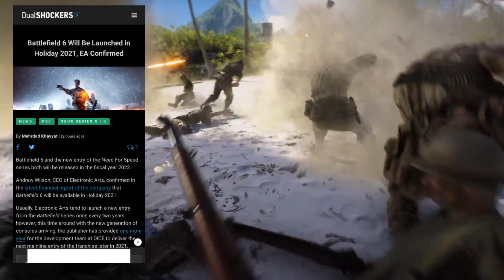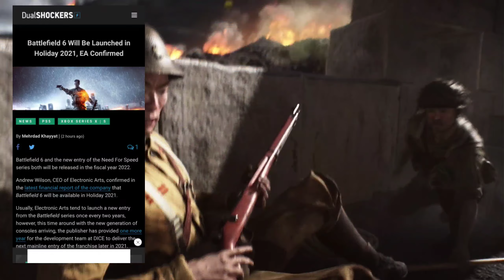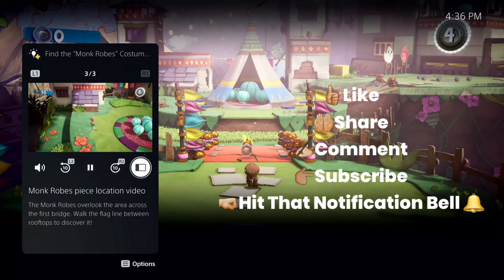Battlefield 6 in 2021? PS5 doesn't support 1440p? PS5 Walmart schedule times?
Back at it again peeps with A gaming news video to SHARE with you all. Regarding Battlefield 6 and PS5 Preorders. Peace, Love, and God Bless.